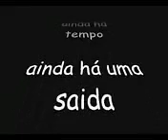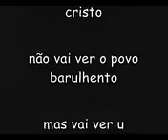Onde está aquele povo barulhento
Acredite jesus lhe ama, arrependa-se de seus pecados e aceite-o como seu senhor e salvador.